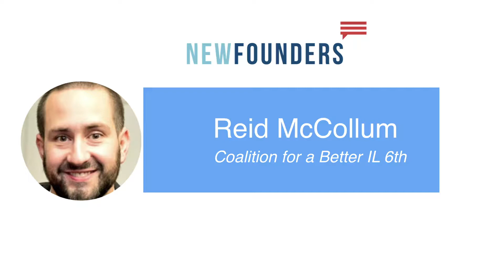Reid McCollum at New Founders 2019